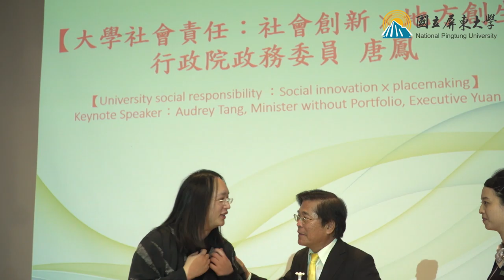2019-12-08 唐鳳於屏東大學演講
校慶典禮keynote